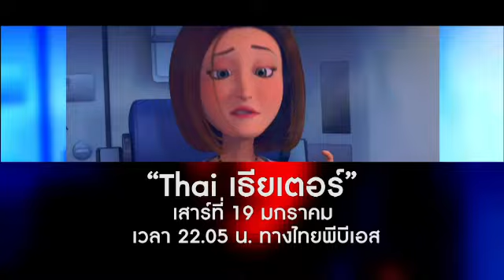Thai เธียเตอร์ (19 ม.ค. 56)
19 มกราคม พบกับความน่ารักสดใสของผึ้งน้อยที่หัวใจใหญ่เกินตัว บี มูฟวี่ (BEE MOVIE) อย่าพลาดโปรแกรมดีที่คุณไว้วางใจ Thai เธียเตอร์ ทุกคืนวันเสาร์ เวลา 22.05 น. ทางไทยพีบีเอส หรือรับชมผ่านทีวีออนไลน์ทาง